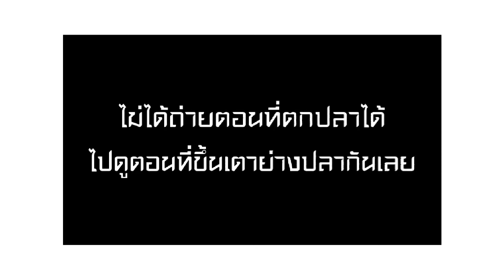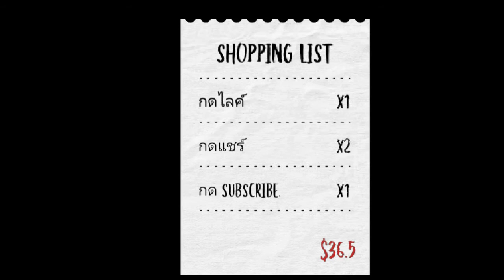เรื่อยเปื่อย EP.2 : ดูวิธีชีวิตแบบบ้านๆ สไตล์[เรื่อยเปื่อย clip]กินข้าวในใบตอง ย่างปลา???กิน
ฝากเนื้อฝากตัวยูทูปเปอร์มือใหม่ ด้วยนะครับ

🙏❤ถ้าชอบก็กด Like กด Subscribe กด กระดิ่งจะได้ไม่ พลาดคลิปใหม่ๆและเป็นกำลังใจให้ด้วยนะครับ❤🙏